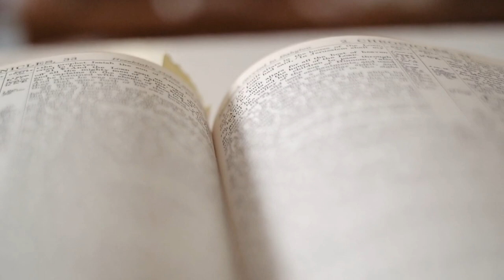ROH PAK DI HAZOORI by Munir Malik-song for Eid e Pentecost(Official Video)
Vocalist, Lyrics & Composition: Munir Malik
 Mix & Master: Audio,Video and Music
Universal Production House
D.O.P: Junaid Khadam
Edit & Post:  Junaid Khadam

Written, composed and sung by
Munir Malik
20th May 2023